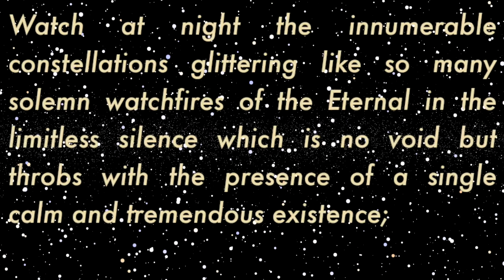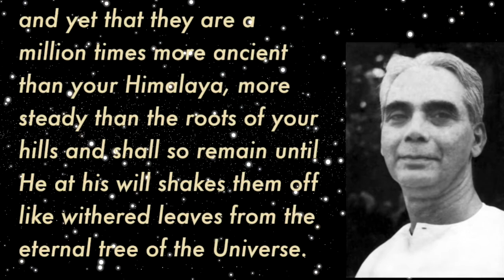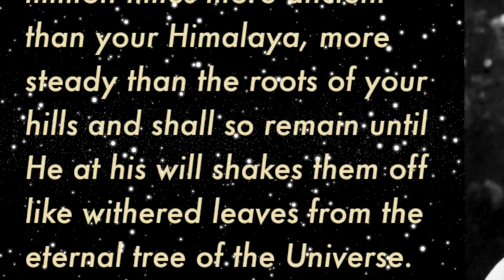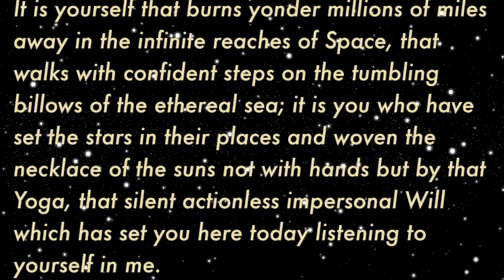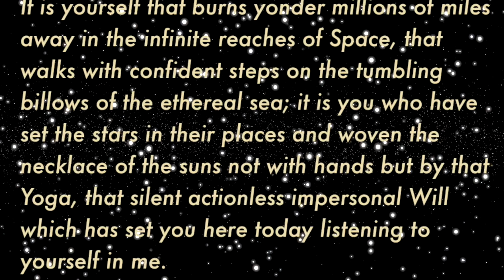'Words of Sri Aurobindo' - Reading by Pradyot-da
Pradyot Kumar Bhattacharya reading from Sri Aurobindo's The Isha Upanishad

Part of The Ishavasyopanishad with a commentary in English